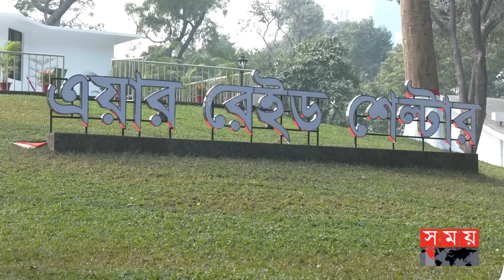বঙ্গভবনের দুর্লভ যেই সংগ্রহগুলো দেখতে পাবেন দর্শনার্থীরা | President of Bangladesh | Bangabhaban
সম্মান আর গৌরবের প্রতীক বঙ্গভবন সেজেছে নতুন রূপে। বহু বছরের জরাজীর্ণ স্থাপনা তোশাখানা জাদুঘর ভেঙে সেটিকে নান্দনিক করে গড়ে তোলা হয়েছে। বিমান হামলা থেকে রাষ্ট্রপতিকে রক্ষার জন্য তৈরি বিশেষ ভবনটি রূপ পেয়েছে আধুনিক স্থাপনায়, যা এত বছর পরিত্যক্ত অবস্থায় পড়ে ছিল।

Somoy TV: t.ly/Se1z
Somoy TV Bulletin: t.ly/iqIq
Somoy Entertainment: t.ly/3dWC
Somoy Sports: t.ly/iASp
SOMOY TV ISLAMIC: t.ly/zU6a

Somoynews.tv: t.ly/Y7ab
খেলার সময়: t.ly/xJ5H
সময়ের গল্প: t.ly/EW3M
এ সময়ের বাণিজ্য : t.ly/m3ir

Groups:
Somoy TV (Official)✅: t.ly/ajiO
Somoy Entertainment✅: t.ly/8CLh
Somoy Business✅: t.ly/4xaJ